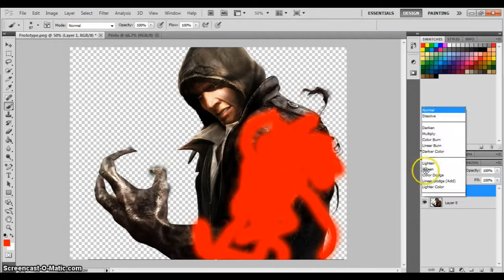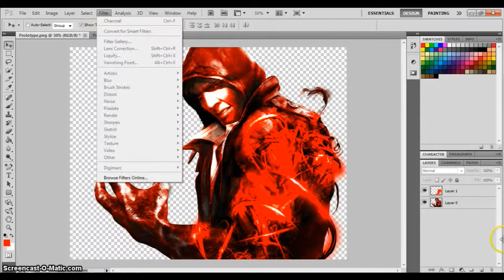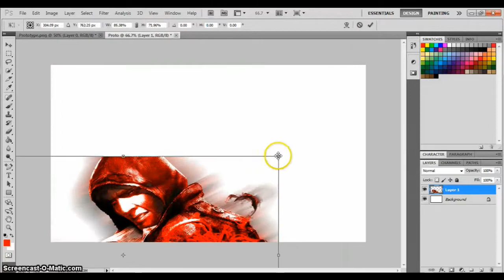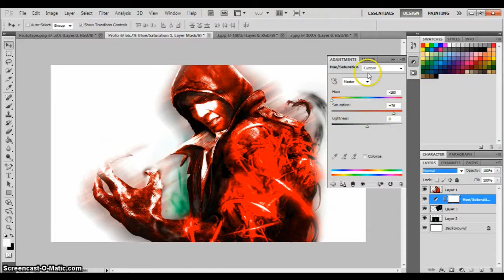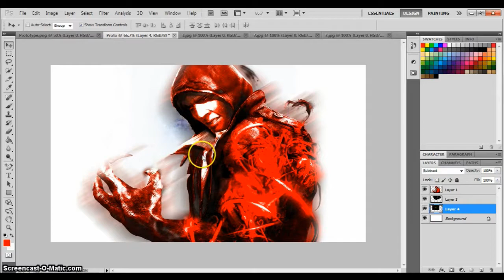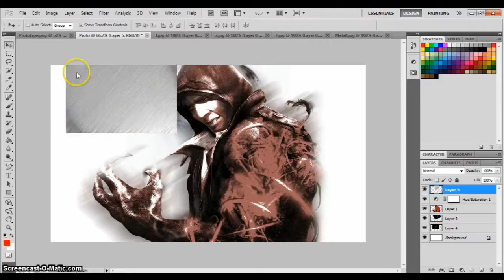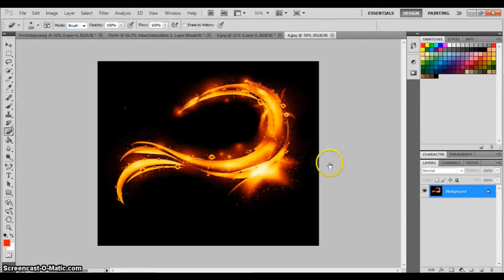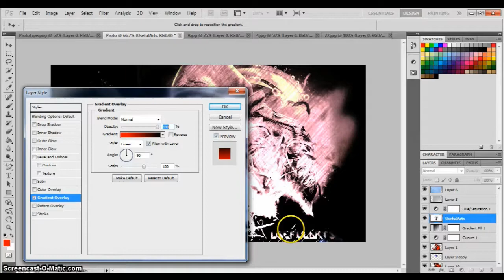Prototype | Speed Art